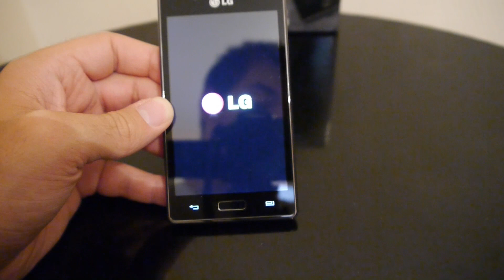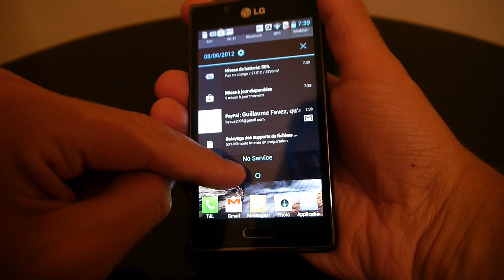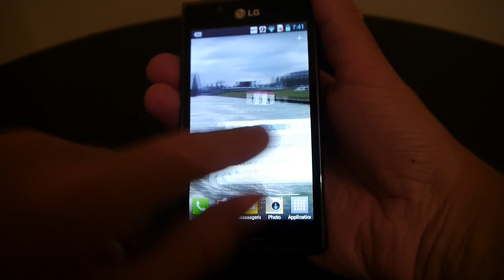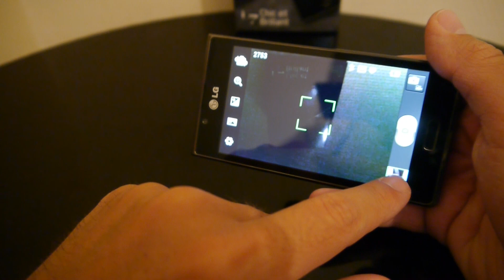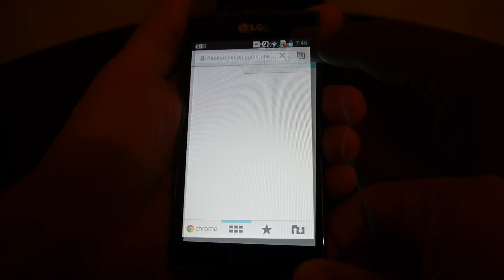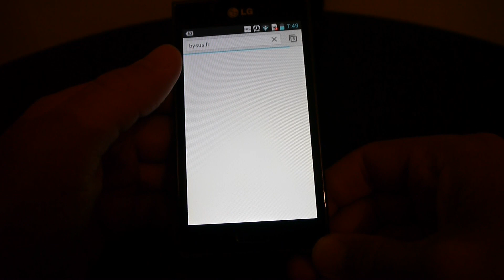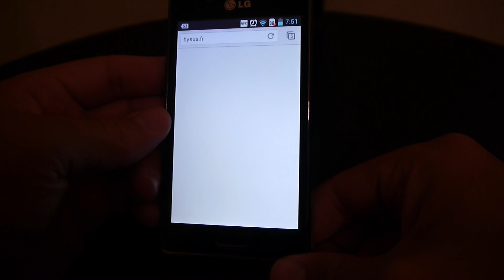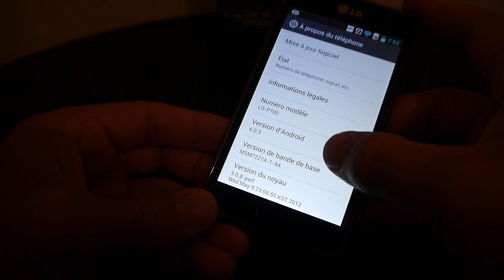Test complet LG Optimus L7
Test du smartphone Android LG L7, le smartphone à grand écran et petit prix ! Est-il rapide, performant, que vaut l'appareil photo, le surf sur Internet, le multimédia, la surcouche LG à Android 4.0 ICS ?